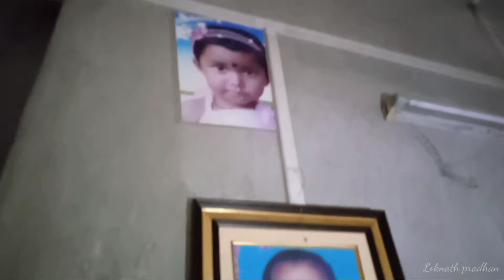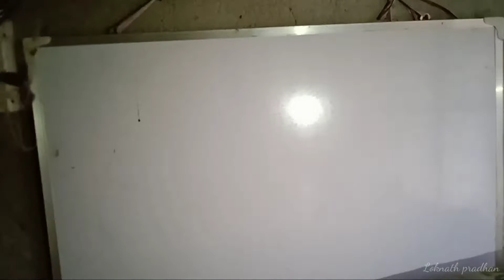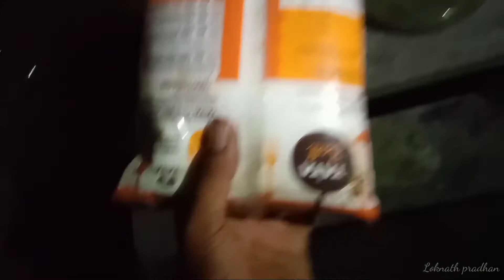Haunted House(2021)/ভৌতিক বাড়ির কাহিনী__😥😰🏚️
hello guys _kamon a6o sobay..asa kori sobay valo a6o..
tomar jonno aro sundor sundor video ante chole6i ay channel e.. plzz support.